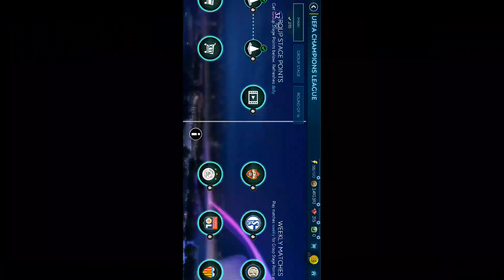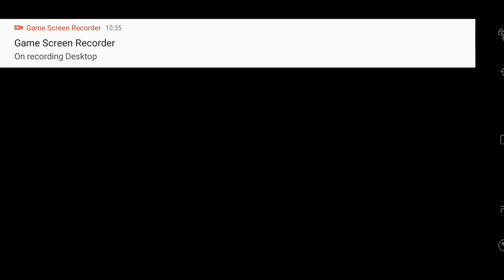SCOUTING BUNDESLIGA MASTERS IN FIFA MOBILE 19 ! Hidden masters in packs